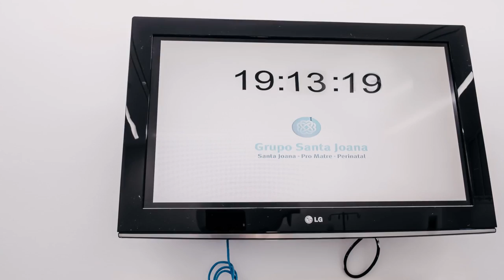Nascimento Joaquim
Fotografia Documental de Parto

Fotógrafos de Casamento e Família, eu Juliano e minha esposa, Vanessa, registramos histórias de forma única.
Nosso trabalho é capturar os momentos mais incríveis e especiais da sua vida e transportá-los para dentro de uma imagem, que poderá te emocionar para sempre.
Entendemos que momentos como o nascimento de um filho, o dia do seu casamento, a hora dos parabéns, é único, belo e cheio de emoções.
Mas, não são apenas momentos, são histórias que merecem o melhor registro.
Esperamos que com este registro não consigamos apenas eternizar estes momentos, mas também tocar o seu coração...hoje e, sempre que olharem para estas imagens!